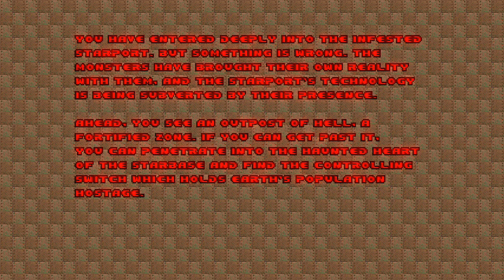ZION v08 Final Build with All DOOM 4 Weapons & Mods (HD Monsters + Bloom/DOF + Brutal Gibs)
This is the final version of ZION v08. I modified the mod myself to fix bugs and change some gore effects. This is probably the best blockbuster mod since Brutal DooM,